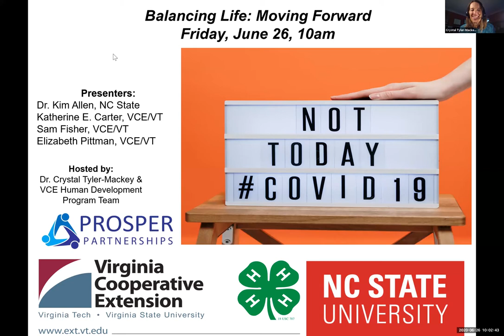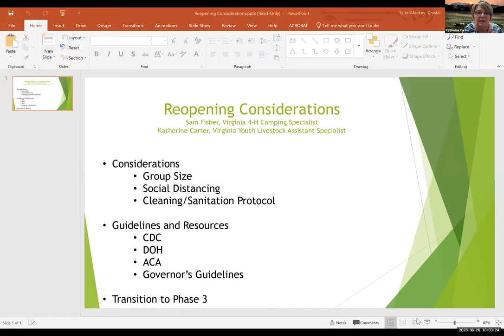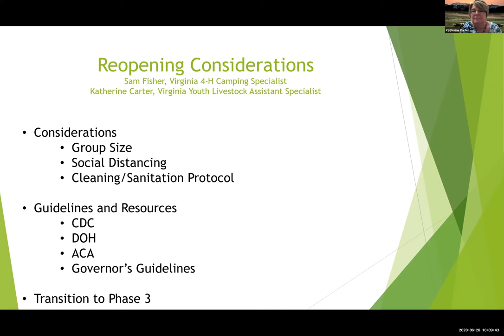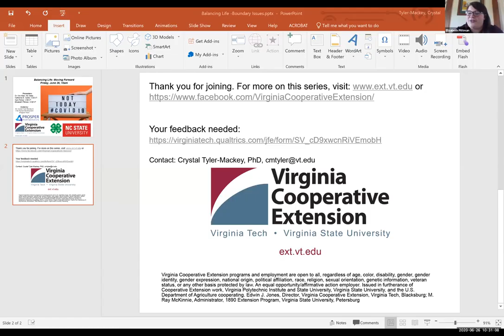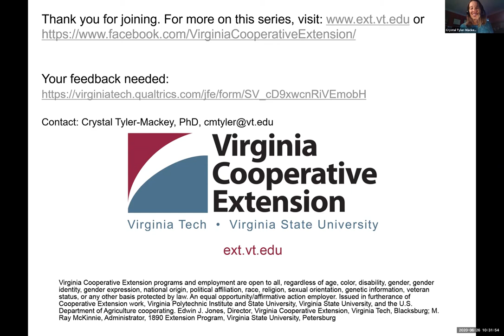Balancing Life: Moving Forward During COVID-19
With phased re-openings, masks policies, recommendations, and other factors related to COVID-19, many of us have gotten confused by all of the details. And as things re-open, families are making decisions about the activities that they will engage in, and even which they will put back on their schedules (e.g., youth sports, music lessons, etc.) The presenters will help us understand current recommendations, proper mask usage and sanitation for children and adults, and provide a framework for helping families make decisions regarding activities.